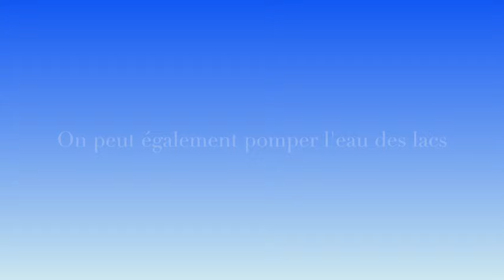#10 HYMER ML T 580 PRESENTATION DES AMENAGEMENTS EXTERIEURS SELON LES FRABYS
Cette vidéo est consacrée à la présentation extérieure du Hymer ML-T 580 4x4 avec lequel nous voyageons au long court.